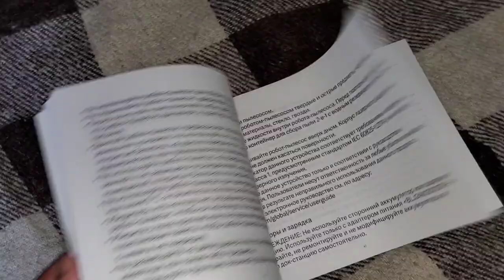Review of the smart robot vacuum cleaner xiaomi vacuum S10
Вот такой приз я получила от сети супермаркетов "Пятерочка" для улучшения чистоты своей квартиры.
Сейчас будет вся его комплектация (почти), также процесс настройки с работой и результатом.
Пока я им довольная полностьюю, но ещё надо понять, как делать сценарии уборки с управлением моим смартфоном им в качестве пульта.

This is the prize I received from the supermarket chain "Pyaterochka" to improve the cleanliness of my apartment. Now there will be all of its components (almost), as well as the setup process with the work and the result. So far I am completely satisfied with it, but I still need to figure out how to make cleaning scenarios with control of my smartphone as a remote control.